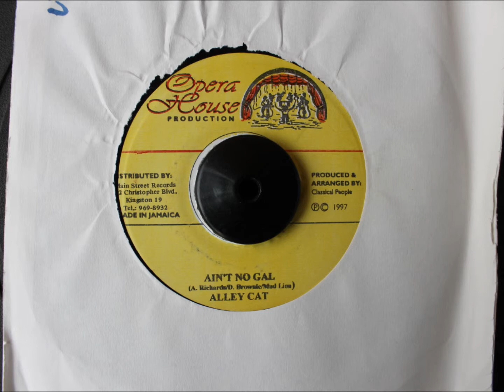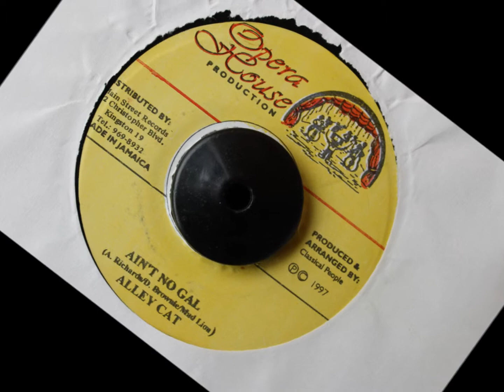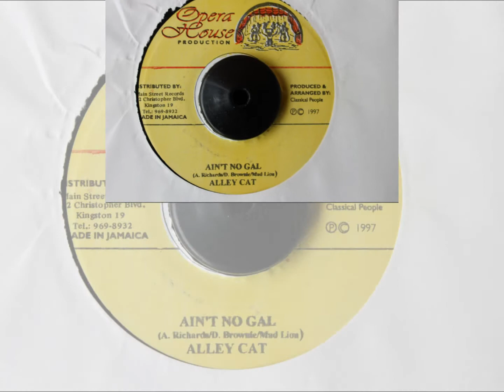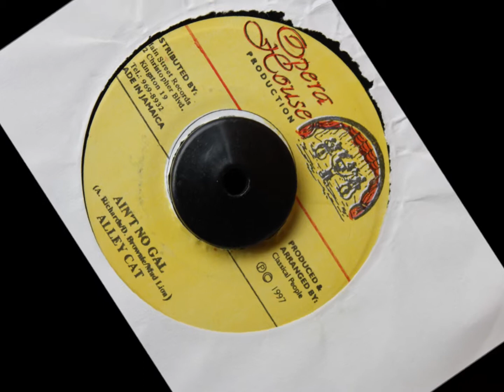ALLET CAT - AIN'T NO GAL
OPERA HOUSE PRODUCTION - 1997 - 7 INCH - FIG LEAF RIDDIM